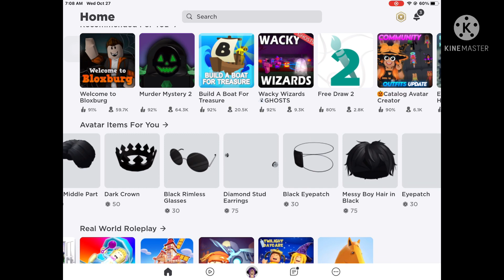Roblox has a new update!